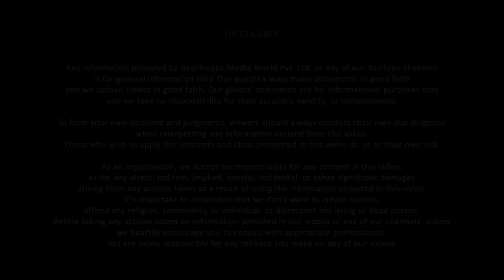Nalanda University's Mysteries Explained By Archaeologist KK Muhammed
नमस्ते दोस्तों!
आज हमारे साथ जुड़ चुके हैं K K Muhammed जो एक Famous Archaeologist है। इन्हें Archeological दुनिया का Legend माना जाता है।
चलिए आज जानते हैं Nalanda की Rich History के बारे में।